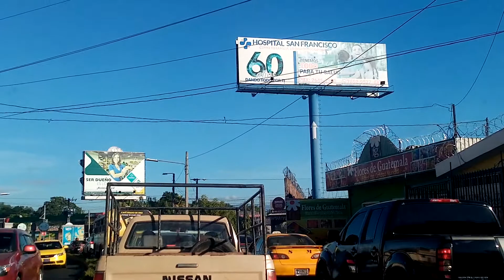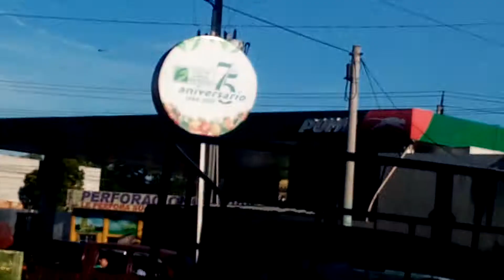Tráfico en El Triangulo San Miguel